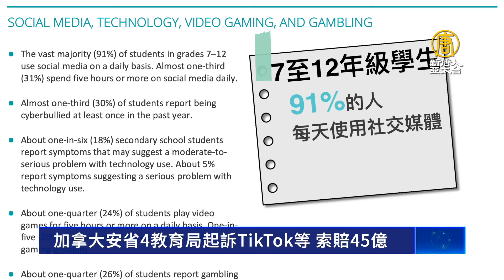加拿大安省4教育局起訴TikTok等 索賠45億